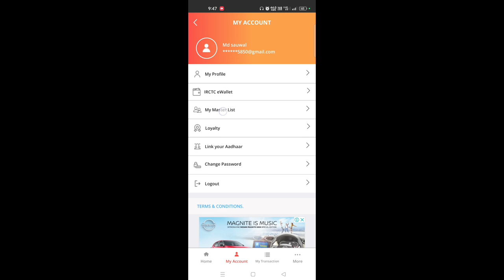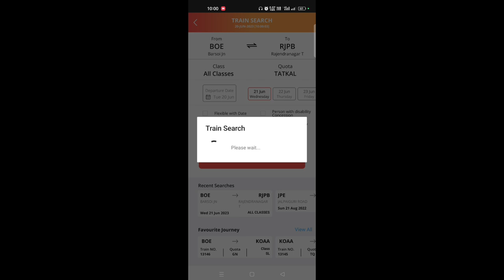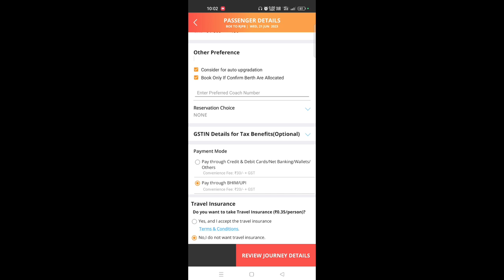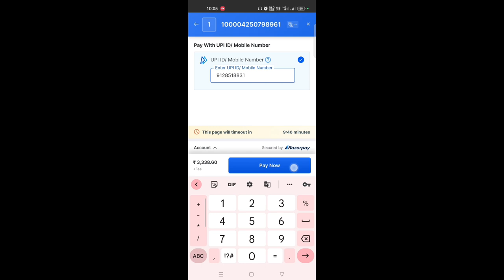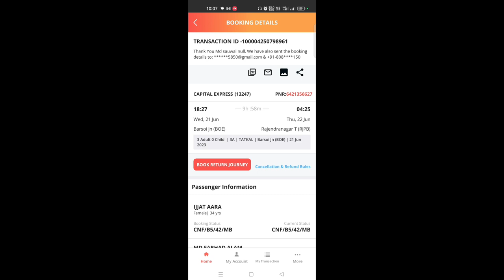Rail Tatkal Tickets Book kaise Kare | fastest way to book rail tatkal tickets | pnr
Tatkal tickets are a type of emergency reservation offered by Indian Railways for last-minute travel plans. To book Tatkal tickets quickly, you can follow these steps:

Plan your journey: Determine the train, date, and station codes for your origin and destination.

Ensure that you have your mobile number linked to the account for the OTP (One-Time Password) verification process.

Check ticket availability: Before booking, verify the availability of Tatkal tickets for your desired train and date.

Login before the booking window opens: Log in to your IRCTC account a few minutes before the Tatkal booking window opens to save time. Refresh the page at the designated time to ensure you're on the latest page.

Fill in passenger details: Keep your journey details, passenger names, age, and ID proof details handy. This will help you quickly fill in the necessary information during the booking process.

Use Autofill and Quick Book options: IRCTC offers an Autofill feature that saves passenger information for future use. You can also use the Quick Book option to save time by skipping unnecessary steps.

Use multiple tabs or devices: Open multiple tabs or use multiple devices (e.g., computer and mobile) to increase your chances of successful booking. Enter the passenger details on one tab/device and continue with the payment process on another.

Choose preferred train and class: Select your desired train and class quickly. If the seats in one class are not available, be prepared to switch to another class or train to increase your chances of booking.

Opt for e-wallet payment: To expedite the payment process, load funds into your IRCTC e-wallet in advance. This can save time by bypassing the bank's payment gateway during peak hours.

Be prepared with backup options: In case you are unable to book Tatkal tickets for your preferred train, have alternative trains or dates in mind. This will allow you to quickly switch to another option if needed.

Remember, Tatkal tickets are in high demand, and the availability is limited. The booking process can be competitive, so it's essential to be well-prepared and act swiftly to increase your chances of successful Tatkal ticket booking.

tatkal ticket
Rail Tatkal Tickets Book kaise Kare
fastest way to book rail tatkal tickets | Tatkal Tickets